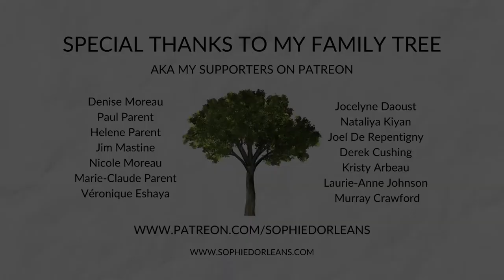Sophie D'Orléans - Même si tu m'aimes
Bonjour! Je m'appelle Sophie D'Orléans et voici un extrait de ma chanson Même si tu m'aimes.

Paroles:
Même si tu m'aimes - Sophie D'Orléans

Couplet 1: Des fois, je te confierais la tâche de m'aimer, me réconforté
Des fois, tu trouverais injuste de m'aimer, ce n'est pas donné

P.C.: Si on s'recroise sur notre chemin
Peut-être que demain
On finira main dans la main

Refrain: Même si tu m'aimes
L'amour est fragile, oh
Même si tu m'aimes
Y'en aura pas de facile, non